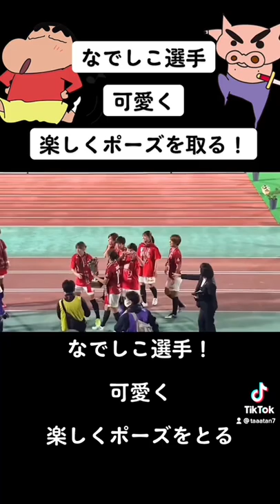🔴【TikTok】なでしこ猶本光選手！安藤選手達が可愛く楽しくポーズ＃なでしこジャパン＃shorts＃日本代表＃浦和レッズレディース＃浦和レッズ＃DAZN＃SAMURAI BLUE＃サッカー日本代表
浦和レッズレディース、6年ぶり3度目の優勝！　最後の女王としてWEリーグへ
2020プレナスなでしこリーグ1部 第16節
2020年11月8日(日) 14:00キックオフ・浦和駒場スタジアム
浦和レッズレディース 5-1(前半4-1) 愛媛FCレディース
得点者 9分 長船加奈、22分 塩越柚歩、36分 水谷有希、40分 上野真実(愛媛L)、43分 猶本 光、63分 安藤 梢

GK 池田
DF 清家(78分→遠藤)、長船(83分→高橋はな)、南、佐々木
MF 栗島(83分→長嶋)、柴田、水谷(90+1分→乗松)、塩越、猶本(83分→菅澤)
FW 安藤
SUB 福田、大熊

リーグ

1 07/18 (土) 17:00
ジェフＬジェフＬ 2-4 浦和浦和
オリプリ 公式記録PDF
2 07/25 (土) 18:00
新潟Ｌ新潟Ｌ 2-3 浦和浦和
新潟市陸 公式記録PDF
3 08/02 (日) 17:00
浦和浦和 1-0 日テレ日テレ
浦和駒場 公式記録PDF
4 08/09 (日) 17:00
浦和浦和 0-1 Ｃ大阪堺Ｃ大阪堺
5 08/15 (土) 18:00
愛媛Ｌ愛媛Ｌ 0-1 浦和浦和
ニンスタ 公式記録PDF
6 08/23 (日) 16:00
Ｉ神戸Ｉ神戸 0-1 浦和浦和
ノエスタ 公式記録PDF
7 08/30 (日) 17:00
浦和浦和 2-1 新潟Ｌ新潟Ｌ
8 09/06 (日) 17:00
ノジマノジマ 2-3 浦和浦和
ギオンス 公式記録PDF
9 11/01 (日) 13:00
伊賀ＦＣ伊賀ＦＣ 0-1 浦和浦和
上野 公式記録PDF
10 09/12 (土) 17:00
浦和浦和 2-1 伊賀ＦＣ伊賀ＦＣ
11 09/21 (月) 17:00
浦和浦和 4-1 Ｉ神戸Ｉ神戸
12 09/26 (土) 13:00
Ｃ大阪堺Ｃ大阪堺 0-0 浦和浦和
JG堺S1 公式記録PDF
13 10/03 (土) 14:00
浦和浦和 3-0 ジェフＬジェフＬ
14 10/11 (日) 13:00
日テレ日テレ 3-2 浦和浦和
ＡＧＦ 公式記録PDF
15 10/17 (土) 14:00
浦和浦和 2-1 マイナビマイナビ
16 11/08 (日) 14:00
浦和浦和 5-1 愛媛Ｌ愛媛Ｌ
17 11/14 (土) 13:00
マイナビマイナビ 1-2 浦和浦和
ユアスタ 公式記録PDF
18 11/21 (土) 13:00
浦和浦和 1-1 ノジマノジマ
監督紹介

森 栄次
森 栄次
1959年6月19日生まれ、神奈川県出身。選手として1979年から1989年まで読売サッカークラブでプレー。東京Vや神戸などでコーチを務めた後、2015年から日テレ・ベレーザの監督を務め、なでしこリーグ3連覇を達成。2019年より浦和Lの監督に就任し、リーグ戦2位、皇后杯準優勝という結果を残した。
登録選手

池田　咲紀子
1
GK
池田　咲紀子
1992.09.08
168cm/60kg
浦和レッドダイヤモンズジュニアユースレディース

2
DF
長船　加奈
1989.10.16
170cm/57kg
ベガルタ仙台レディース
写真：南　萌華
3
DF
南　萌華
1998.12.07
172cm/62kg
浦和レッドダイヤモンズレディースユース
写真：佐々木　繭
4
MF
佐々木　繭
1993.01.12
160cm/50kg
マイナビベガルタ仙台レディース
5
DF
写真
6
MF
栗島　朱里
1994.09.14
157cm/50kg
写真：高橋　はな
7
DF
高橋　はな
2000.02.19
169cm/60kg
写真：猶本　光
8
MF
猶本　光
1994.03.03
158cm/55kg
ＳＣフライブルク

9
FW
菅澤　優衣香
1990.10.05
169cm/62kg
写真：安藤　梢
10
FW
写真：清家　貴子
11
FW
清家　貴子
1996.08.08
166cm/62kg
写真：上野　紗稀
12
DF
上野　紗稀
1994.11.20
155cm/53kg
写真：長嶋　玲奈
13
DF
長嶋　玲奈
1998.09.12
168cm/55kg
写真：植村　祥子
14
FW
植村　祥子
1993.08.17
157cm/51kg
日体大FIELDS横浜
写真：大熊　良奈
15
FW
写真：水谷　有希
16
MF
水谷　有希
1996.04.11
158cm/51kg
筑波大学女子サッカー部
遠藤　優
17
MF
遠藤　優
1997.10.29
157cm/54kg
柴田　華絵
18
MF
柴田　華絵
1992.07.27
155cm/46kg
神村学園高等部
塩越　柚歩
19
MF
塩越　柚歩
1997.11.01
166cm/54kg
写真：加藤　千佳
20
MF
写文道　美音
21
GK
文道　美音
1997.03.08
167cm/70kg
ＶＯＮＤＳ市原ＦＣレディース
柳澤　紗希
22
MF
柳澤　紗希
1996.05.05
156cm/56kg
早稲田大学ア式蹴球部女子部
写真：柴山　史菜
23
MF
柴山　史菜
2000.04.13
160cm/54kg
常盤木学園高等学校
小嶋　星良
24
FW
小嶋　星良
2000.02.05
157cm/56kg
オルカ鴨川ＦＣ
髙橋　美紀
25
DF
一法師　央佳
26
MF
一法師　央佳
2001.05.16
166cm/59kg
福田　史織
27
GK
下
福田　史織
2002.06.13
170cm/59kg
（下）浦和レッドダイヤモンズレディースユース

28
MF
下
井戸　ケイト
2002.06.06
157cm/48kg
大西　若菜
29
MF
下
大西　若菜
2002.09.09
162cm/56kg
30
FW
下
下下部組織登録選手外外国籍選手特特別指定選手停出場停止
※下部組織選手（前所属）
No.27　福田　史織　（浦和レッドダイヤモンズレディースジュニアユース）
No.28　井戸　ケイト（浦和レッドダイヤモンズレディースジュニアユース）
No.29　大西　若菜　（浦和レッドダイヤモンズレディースジュニアユース）
No.30　島田　芽依　（浦和レッドダイヤモンズレディースジュニアユース）
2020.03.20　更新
クラブプロフィール
2005年、浦和レッドダイヤモンズの女子チームとして活動を開始。「浦和」はクラブが発足した当時のホームタウンの市の名前で、「レッドダイヤモンズ」にはダイヤモンドの最上の輝き、何ものにも傷つけられない強さ、固い結束力という意味が込められている。レッズレディースはさいたま市を中心に女子サッカーの普及、青少年の健やかな発育と地域スポーツ文化の発展を目指して活動している。
スローガン・目標

浦和のために 最後まで走り、闘い、貫く
昨季就任した森栄次監督が目指す、前線から、プレスやショートパスをつなぎゴールを目指すスタイルを継続し、1つでも多くのタイトル獲得を目指す。
正式チーム名：
浦和レッドダイヤモンズレディース
略称：
浦和
所在地：
〒336-8505
埼玉県さいたま市緑区美園2-1
TEL：
FAX：
ユニフォーム：
1st
FP：赤／白／黒
GK：緑／緑／緑
2nd
FP：白／赤／白
GK：黄／黄／黄

１９８０年に誕生した「本太レディース」、そこから１９９８年に派生した「浦和レイナス」（後にさいたまレイナス）を引き継ぐ形で２００５年に「浦和レッドダイヤモンズレディース」が誕生した。２００９年、２０１４年、２０２０年と３回にわたってなでしこリーグで優勝。２０２１年３月には「三菱重工浦和レッズレディース」へ呼称を変更した。「健康で活力のある『スポーツのまち　さいたま』」を推進するさいたま市にあって、プロ化した三菱重工浦和レッズレディースは「みる」スポーツの担い手としてこれまで以上の役割を果たし、地域を超え日本の女子サッカーの発展、さらにはＷＥリーグが目指す女性活躍社会の実現に寄与していきたいと考えています。

スローガン
We win all together

クラブエンブレム

ひとつのボールにみんなが集まり話題や喜びが生まれ友達の輪が広がり世界とつながるイメージ。「サクラソウ」は県花、市花、「鳳翔閣」は埼玉サッカー発祥の埼玉師範学校校舎、「菱形」はレッドダイヤモンズのシンボル。
クラブカラー
チーム正式名称「浦和レッドダイヤモンズレディース」の「レッド＝赤」です。
クラブ名の由来
「浦和」は発足当時のホームタウンの市。「レッド」はチームカラー、「ダイヤモンズ」はダイヤモンドの輝き、強さ、固い結束力が込められている。２０２１年３月より「三菱重工」を冠することとなった。
クラブマスコット

レディア

１９９２年当時のチーム名「三菱浦和フットボールクラブ」の頭文字「ＭＵＦＣ」を縦に並べて開発された架空の動物。
１９９７年フレンディアと結婚。２００６年双子のシャーレくんとディアラちゃんが誕生。

シャーレくん、ディアラちゃん

シャーレくん：Jリーグ王者だけが手にすることのできる優勝銀皿(シャーレ)から。
ディアラちゃん：父親のレディア(REDIA)と母親のフレンディア(FRIENDIA)の「DIA」と、なでしこリーグの女王に与えられる「TIARA」をミックスさせたもの。